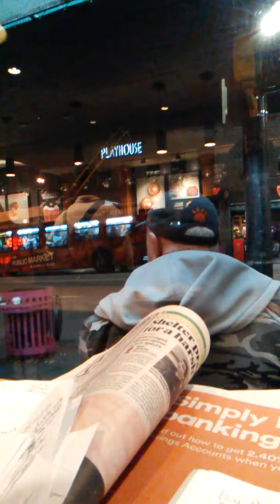vancouver Musings To President Trump : Ep. Xxx Criminally Harassing Shoes